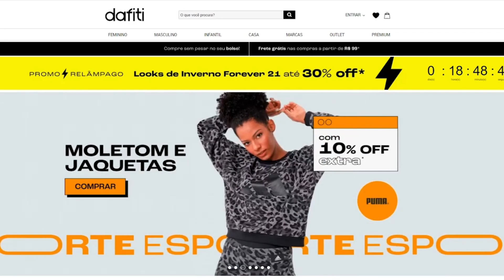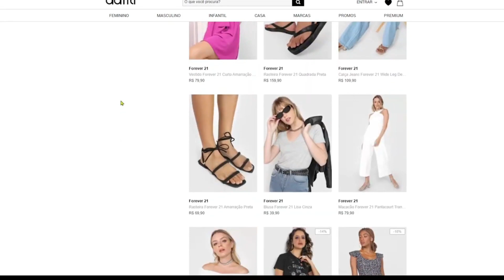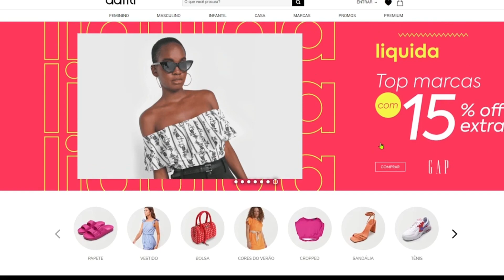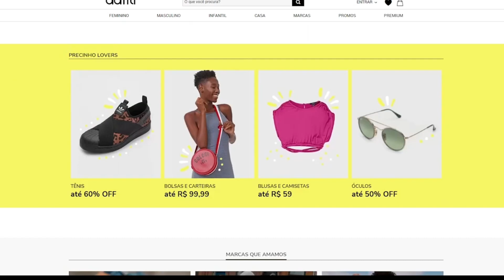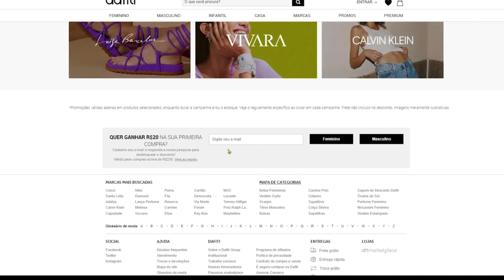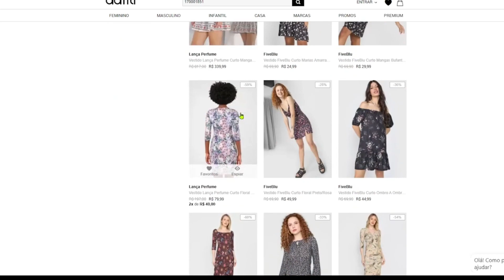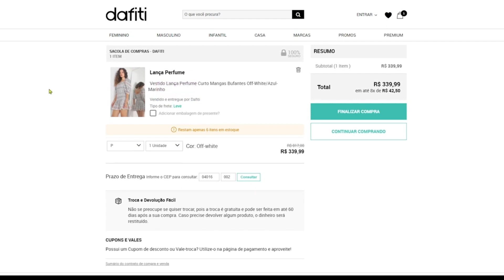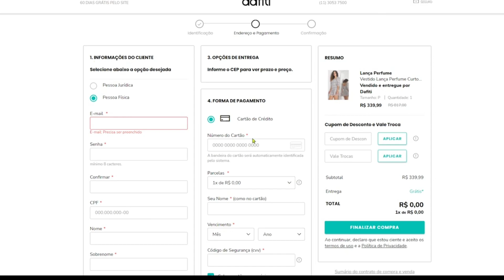CUPOM DE DESCONTO DAFITI - COMPRAS NA DAFITI - SITE DA DAFITI É CONFIÁVEL? NOVIDADES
SEGUEM OS CUPONS DAFITI: PRIMEIRA LINHA É A O QUE SE REFEREM, SEGUNDA O LINK PARA ACESSAR E ABAIXO O CUPOM

CUPONS disponíveis em centenas de itens!!
Cupom: aparecem na página ao ativar no link acima!

Cupom: ADI20

Novo cupom produtos NIKE!!
Cupom: NIKEDAY20

OUTLET!! 80% DE DESCONTO

Cupom: MAISDESEJADOS20

E MAIS: produtos com até 80% de desconto já aplicado! Ative

TUDO PELA METADE DO PREÇO!!

R$40,00 nas compras acima de R$280,00 para primeira compra
CUPOM: BV40

CUPOM DE DESCONTO DAFITI MOSTRADO NO VÍDEO!!! SIGA TODOS OS PASSOS PARA CONSEGUIR O CUPOM DE DESCONTO DAFITI . ASSISTA ATÉ O FINAL para ver certinho como usar.

6 CUPONS FUNCIONANDO + DICA NO FINAL DO VÍDEO PARA ECONOMIZAR AINDA MAIS... Muita coisa BARATA para aproveitar na promoção! BOAS COMPRAS NO SITE DAFITI!

CUPOM DAFITI + COMO COMPRAR NA DAFITI PASSO A PASSOA + GANHE CUPOM DE DESCONTO DAFITI

CUPOM DE DESCONTO DAFITI - 5 CUPONS FUNCIONANDO + DICA PARA ECONOMIZAR AINDA MAIS SITE DAFITI LOJA COMPRAS PRIMEIRA COMPRA COMO CONSEGUIR USAR CUPONS CODIGO DESCONTO PROMOÇÃO DAFITI
COMPRAS DAFITI
DAFITI É CONFIÁVEL?
COMPRINHAS DAFITI
CUPOM DE DESCONTO DAFITI